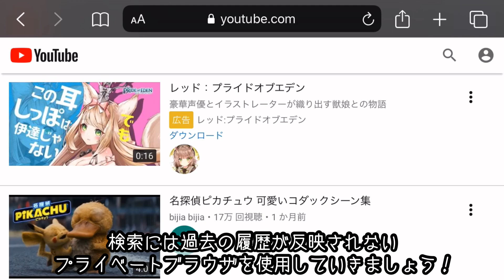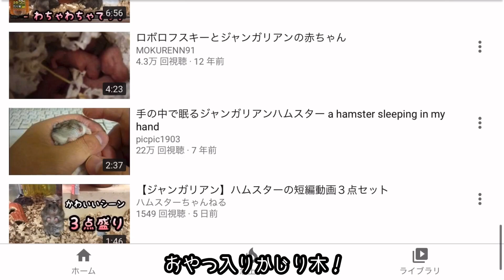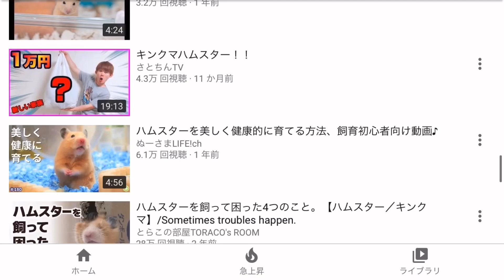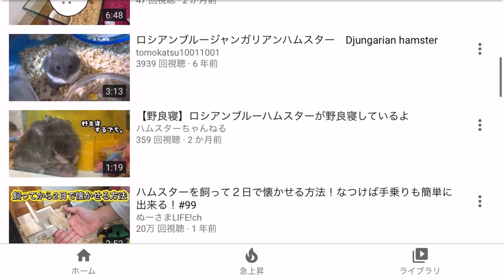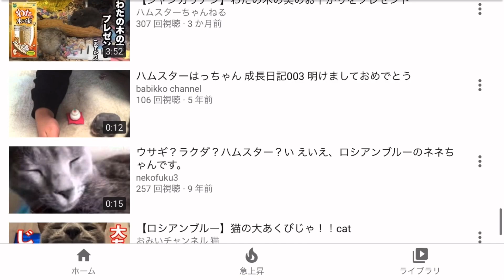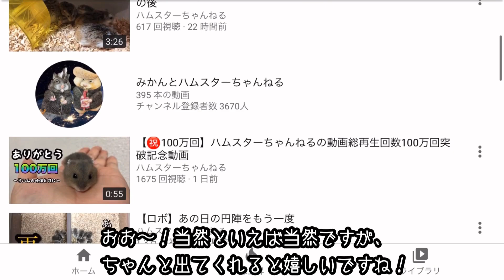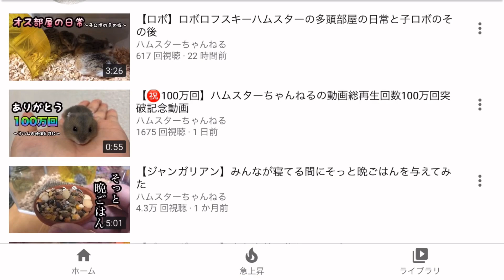【ハムスター】ハムスターちゃんねるのあれこれを検索してみた結果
いつもハムスターちゃんねるをご覧いただきありがとうございます！

今回はYouTube内でハムスターちゃんねるにまつわるキーワードを検索してみました！

たくさんの方に支えられているこのチャンネルですが、ここにたどり着くまでのルーツを探れたらと思い企画しました！

ハムスターちゃんねるの動画は上位にランクインされているのでしょうか！？

今回はYouTubeのみで、検索に偏りが出ないようにプライベートブラウザを使用しました！

また、この動画の終盤では視聴者さんにご質問とお願いを投げかけています。ご協力いただけるとすごく嬉しいです！

今後もよりよい動画作りができるようにがんばっていきたいと思います！